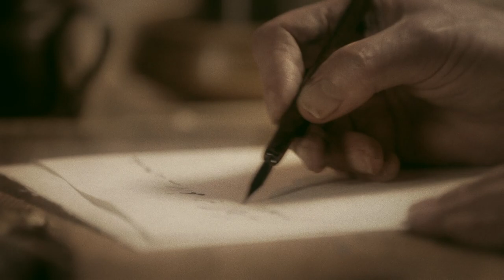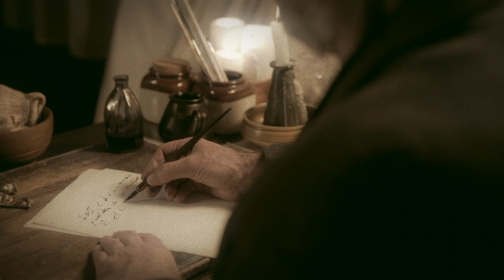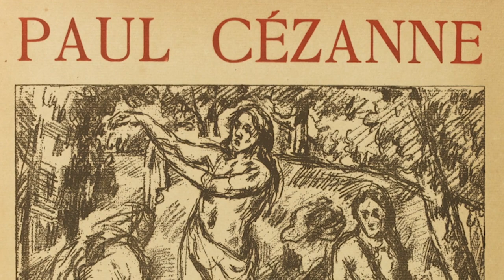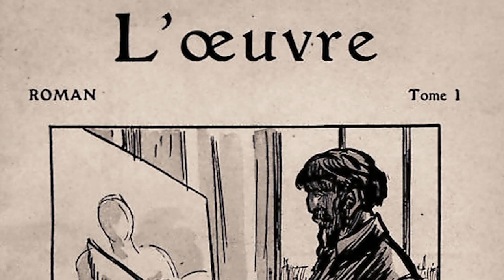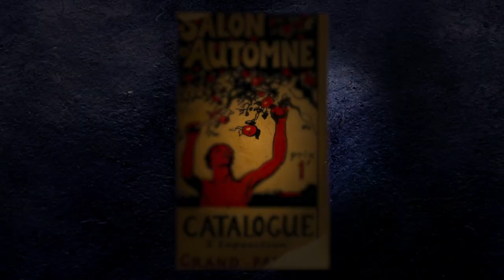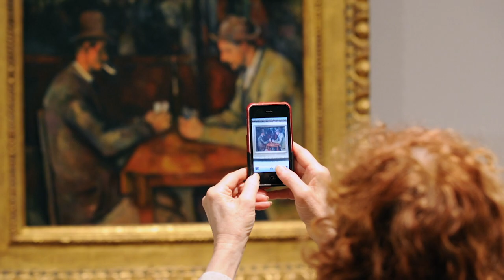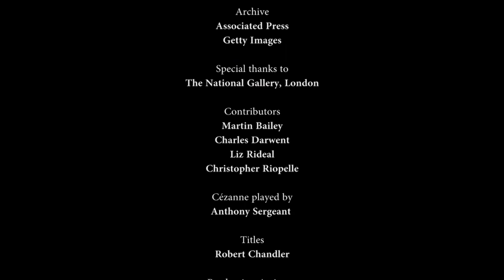The Most Expensive Art Sale Ever - Raiders Of The Lost Art - Capturing Cezanne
Paul Cezanne inspired the most lauded artists of the 20th century, but he struggled for years to achieve anywhere near the levels of success. Today one of Cezanne's paintings is rumoured to have sold for the highest price in history.